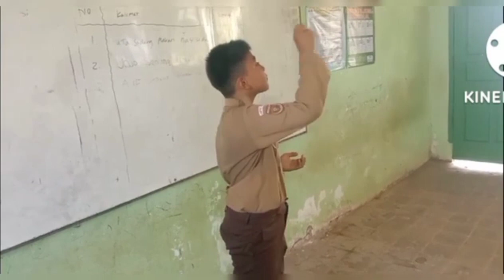ice breaking Tebak Hobiku 😎